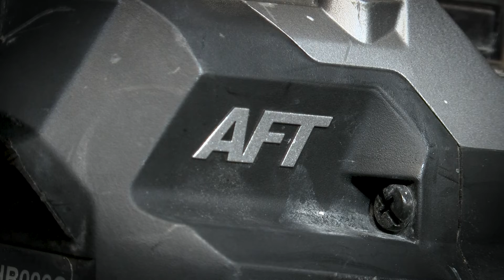MAKITA galingi akumuliatoriniai įrankiai 2022 10 15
Statybose tikrai yra darbų, kuriems atlikti būtina galia. Kai kalbame apie ypač galingus įrankius, turbūt daugelis dar galvojame, kad išeitis – tik elektriniai, nes akumuliatorinė technika dažniau naudojama subtilesniems darbams. Pasirodo – klystame. Įvairiems darbams atlikti galima rasti produkciją gamintojo, kurio įrankiai garsėja savo universalumu.